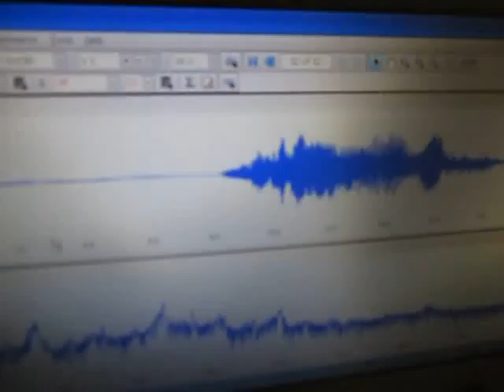超音波洗浄器の音圧測定 Sound pressure measurement of ultrasonic cleaner